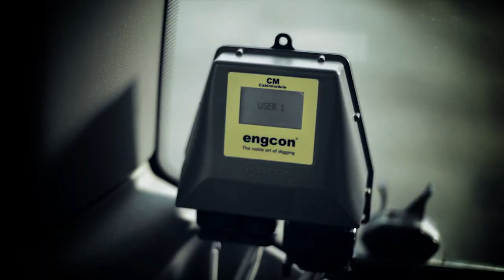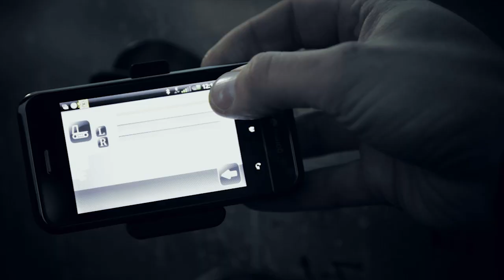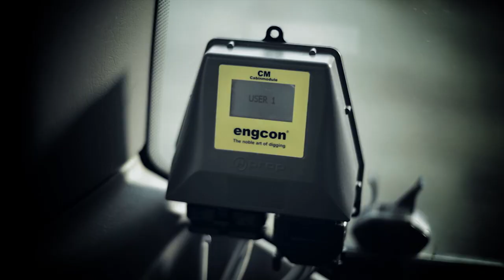engcon Microprop DC2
engcons steglösa proportionalstyrsystem för tiltrotatorer, Microprop DC2 (Digging Control), är summan av hög säkerhet, den senaste tekniken och flera nya körförbättrande funktioner. Microprop DC2 passar till marknadens samtliga maskinmärken och finns som tillval eller eftermontage.

Nyheter och fördelar:
+ Montaget går snabbt då all inkoppling sker med kontaktdon
+ Det är enkelt att komma igång då Microprop DC2 är utrustat med en automatisk grundkalibreringsfunktion
+ Med PC-programvaran MicroConf gör du finjusteringar och kan direkt följa effekten av ändringar när tiltrotatorn är i drift
+ Med tillsatsreglage behöver du inte byta maskinens spakar
+ Systemet gör backup på inställningarna från hyttmodulen till aggregatmodulen
+ Display för visning av larm samt för att göra vissa inställningar
+ Dubbelpytsarfunktion
+ Robust design ökar driftsäkerheten
+ Finns som tillval eller eftermontage
+ Möjlighet till band- och hjulstyrning samt bomsväng
+ Inställningsmöjligheter via blåtand och en s.k. smartphone som alternativ till pc och usb-kabel
+ Styrning med upp till sex rullar
+ Microprop DC2 uppfyller nya internationella säkerhetsstandarden SS-EN ISO 13849-1
+ Passar till marknadens samtliga maskinmärken
+ Aggregatmodulen placerad i tiltrotatorn